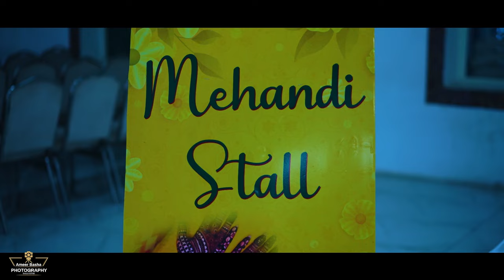Dhoti function of Yuva & bhava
Ameerbasha photography eluru provides
Kids photography